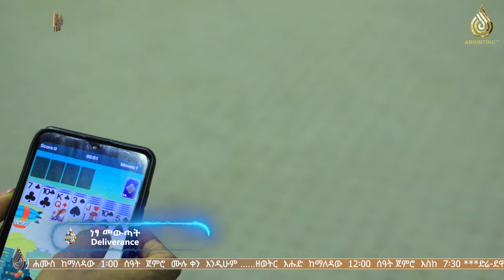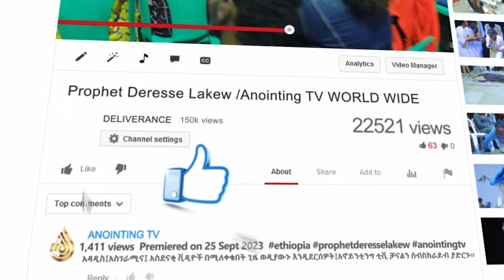ሴቷ ቁማርተኛ ከተደበቀችበት ተያዘች! 14 አመት ብዙዎችን በኢትዮጲያ ያስቆመረች...||MAN OF GOD PROPHET DERESSE LAKEW